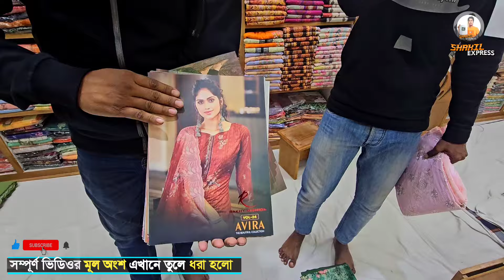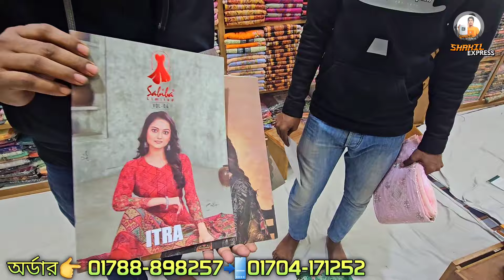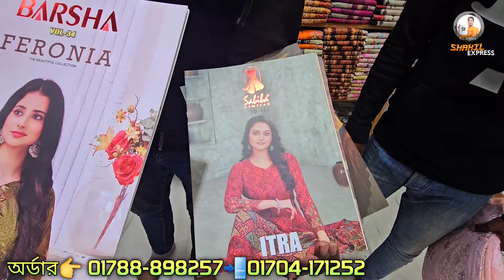থ্রি-পিস ঈদ কালেকশন ২০২৪😱 Three piece wholesale market in Bangladesh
ঠিকানা 👉 এস টেক্স ইনসাফ ফেব্রিকস, লায়ন টাওয়ার, (১০ ম তলা),ইসলামপুর ঢাকা
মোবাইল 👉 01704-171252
 পাইকারি ব্যবসা করতে চাচ্ছেন অথবা ব্যবসা করছেন কিন্তু সঠিক পণ্যটি সঠিক জায়গা থেকে ক্রয় করতে পারছেন না তাদেরকে  সঠিক সন্ধান দিতে আমাদের Top  Business  চ্যানেলের অগ্রযাত্রা
আজকে আমি আপনাদেরকে চেষ্টা করব, সরাসরি বোরকা  প্রস্তুতকারকের কাছ থেকে, পাইকারি দামে  থ্রি পিস  ক্রয় করার সন্ধান দিব।

wholesale market Dhaka
paikari market
business idea in Bangladesh
থ্রি পিসের পাইকারি মার্কেট
three piece wholesale market Dhaka
three piece wholesale price in BD
borka wholesale in Dhaka
Gulistan wholesale market
Keraniganj wholesale market
Islampur wholesale market
কেরানীগঞ্জ পাইকারি মার্কেট
ইসলামপুর পাইকারি মার্কেট
গাউছিয়া পাইকারি মার্কেট
বাবুরহাট পাইকারি মার্কেট
 top Buisiness Shakil express

আপনার ব্যবসা প্রতিষ্ঠান বিজ্ঞাপনের জন্য সরাসরি আমাদের সাথে যোগাযোগ করতে পারেন
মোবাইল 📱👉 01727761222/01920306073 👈